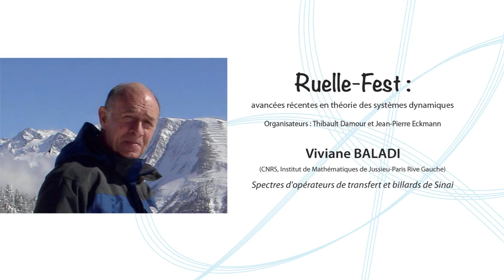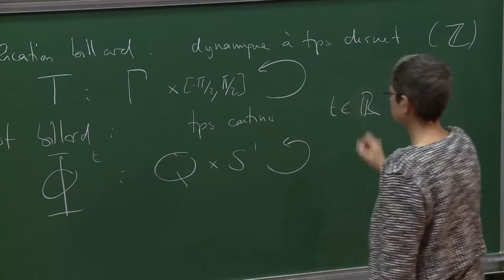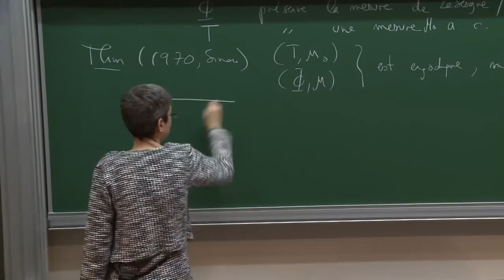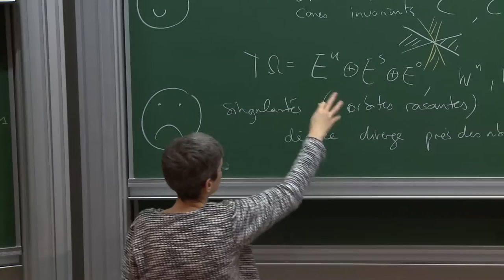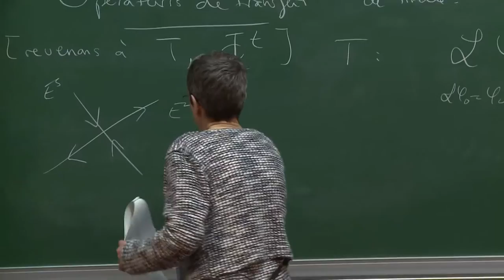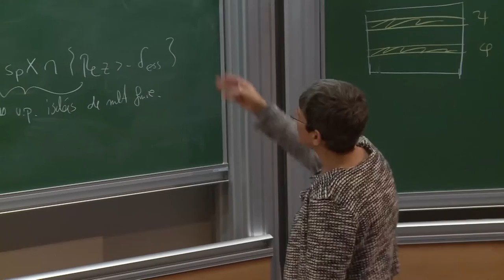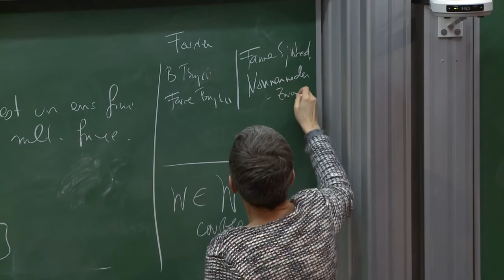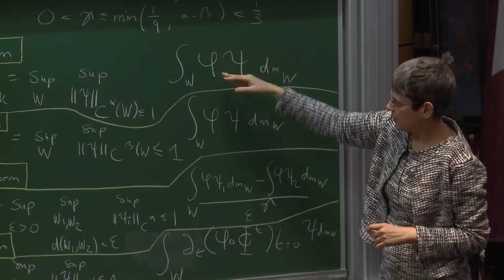Viviane BALADI - Spectres d'opérateurs de transfert et billards de Sinai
Depuis une douzaine d'années, on sait contrôler le spectre d'un opérateur de transfert agissant sur un espace de distributions anisotropes. Ceci a permis de simplifier les preuves de résultats obtenus par d'autre méthodes (partitions de Markov, tours de Lai-Sang Young), mais aussi d'obtenir de nouveaux résultats qui avaient résisté aux autres approches.

Avec Mark Demers et Carlangelo Liverani nous avons ainsi récemment montré que les flots billards de Sinai mélangent exponentiellement vite. L'exposition de ce résultat sera ainsi l'occasion de donner un rapide panorama du sujet.

28 janvier 2016